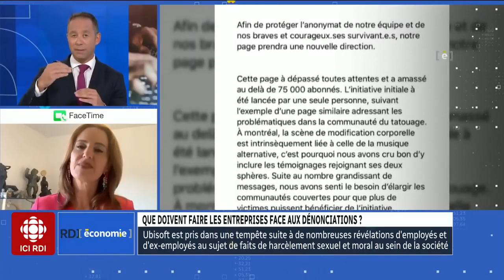Dénonciations : que doivent faire les entreprises ? - Entrevue avec Caroline Codsi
RDI ECONOMIE : Que doivent faire les entreprises face à la vague de dénonciation qui frappe le Québec et comment peuvent-elles lutter contre ce genre de comportements ? Entrevue de Caroline Codsi, présidente fondatrice de La Gouvernance au Féminin par Olivier Bourque